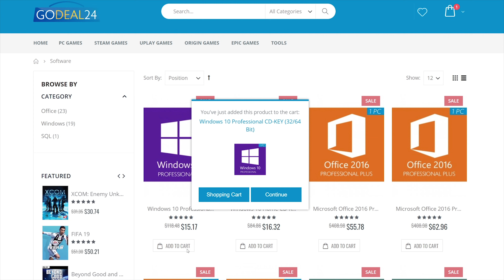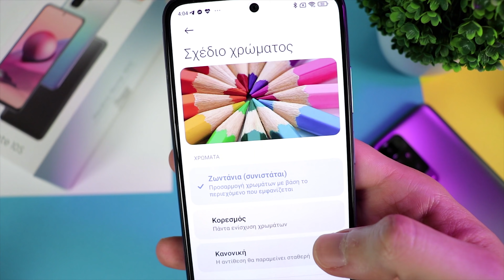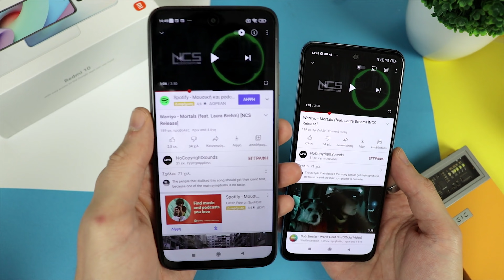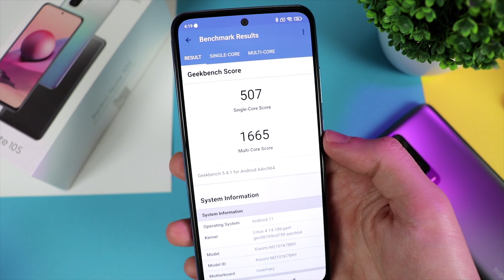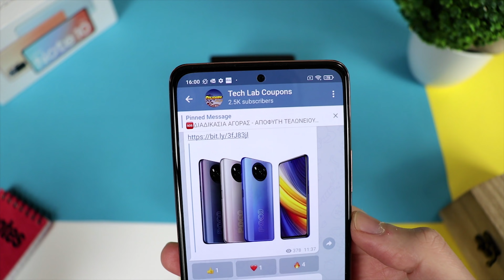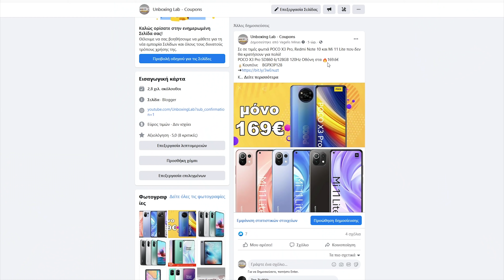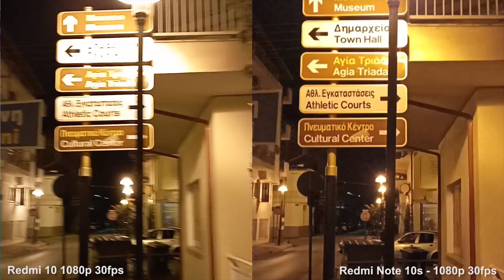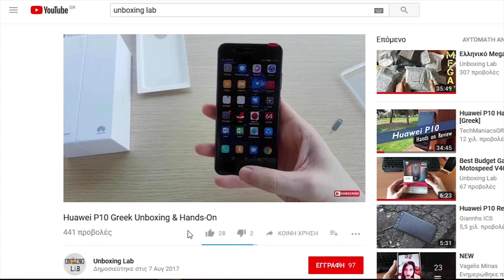Άσε μας ρε Xiaomi..🤬 | Xiaomi Redmi Note 10s Greek Review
📌ΔΙΑΒΑΣΕ την Περιγραφή και το Καρφιτσωμένο Σχόλιο❗
Δοκιμάζουμε το ολοκαίνουργιο Xiaomi Redmi Note 10s, ενός ακόμη Smartphone της σειράς Redmi Note που κυκλοφορεί στην αγορά. [Xiaomi Redmi Note 10s Greek Review]👇

▶Αγόρασε το Xiaomi Note 10s στα €169!
Αν θέλεις να στηρίξεις, το κανάλι και την δουλεία μου, θα εκτιμούσα αν έκανες τις αγορές σου μέσα από τα link που βρίσκεις στην περιγραφή των βίντεο μου. Δεν στοιχίζει απολύτως τίποτα σε εσένα, αντιθέτως βοηθάει πολύ το κανάλι και την δουλειά μου 😉

▶Εκπτωτικό κουπόνι 20€ για accessories με κάθε αγορά Oneplus 8 από το link μου:

0:00 Εισαγωγή
1:50 Design - Αίσθηση στο Χέρι
4:12 Χαρακτηριστικά / Συνδεσιμότητα
4:23 Amoled Οθόνη / Χρώματα
5:09 Φωτεινότητα Οθόνης / HDR
5:33 Always On? 😭
6:57 DC Dimming
7:16 Ηχείο vs Redmi 10
9:52 Ποιότητα Κλήσεων
10:01 Αισθητήρας Δακτυλικών/ Συμβουλή
11:49 Face Unlock
12:14 Επιδόσεις/Gaming /Θερμοκρασία
14:15 Μην Αγοράσεις Ναυαρχίδα Xiaomi
16:01 Αυτονομία/Ταχυφόρτιση
17:28 Κάμερα vs Redmi 10 [Δείγματα]
24:40 Τα καλύτερα στην καμερα
26:10 Να το αγοράσεις? / Συμπεράσματα

UnboxingLab Bringing you the latest Tech: Smartphones, Gadgets, Accessories, Offers.